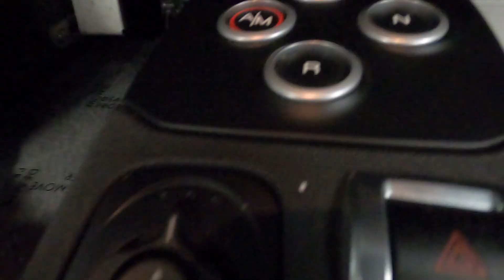Alfa Romeo 4C Walk Around a Special Moment - Car Emotions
A car isn't as simple, as just a moment of transportation for some of us.  It can be something that conjures a memory, brings us back to the people we met, the journey we undertook.  The Alfa Romeo 4c, a Baby Super Car, something irreplaceable in my heart.  I chose to not drive this one, because no 4C will ever be my 4c, and while it's an automotive art form, it will never be mine.  That's part of what makes the 4C such a special car there is only the one you have, or had.

Do you have a special car ?  One that conjured emotions?

As always, thanks to YC Auto Group for supporting this Channel

Thank you to you the viewer, we are David vs Goliath on Youtube, and it's you that makes this Channel.

Video shot with Samsung Galaxy A52, Voice Over Samsung Galaxy A52

You can see Alfa Romeo's current line up here